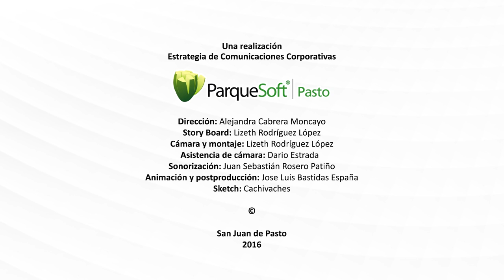Los niños y el Internet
Super Tic, el héroe de las tecnologías brinda un consejo que conlleva al buen manejo del internet y los contenidos producidos para el mismo.